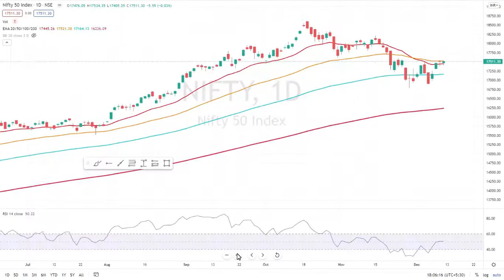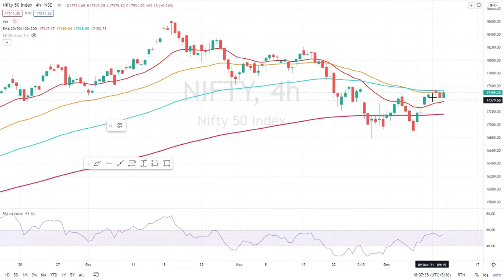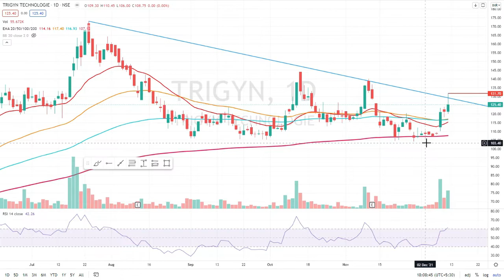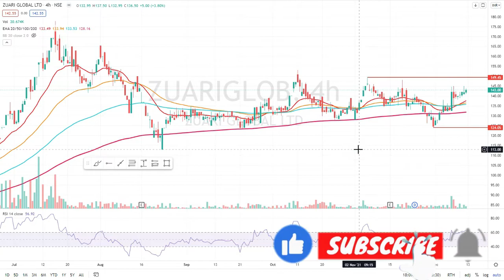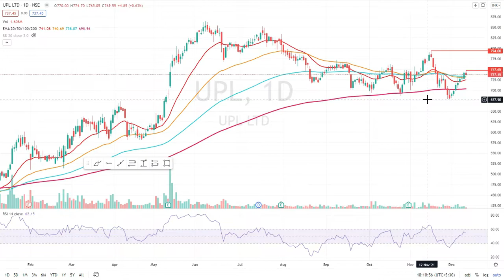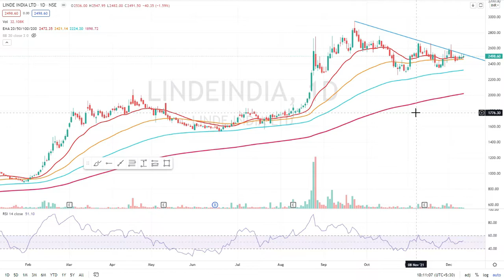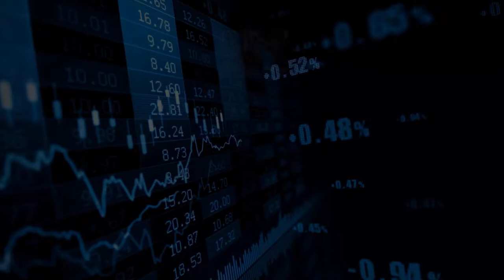Swing Trading | Stocks for the week: Dec 2nd Week | 2021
Hello Friends,

In this video, we will be learning swing trading by using EMA 20/50/100/200 strategy, for more detail check out full video.

Stock market is ocean of opportunities. Please don't take these as recommendations but as educational content.